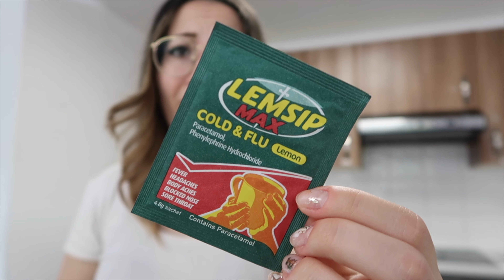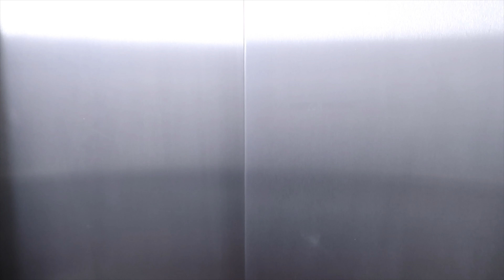VLOG | Avril Lavigne Love Sux Tour! Come with me to see AVRIL LAVIGNE LIVE @ ALEXANDRA PALACE LONDON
Hi guys! In today’s video I'm gonna bring you guys along and show you my Avril Lavigne Love Sux Tour experience!
Also If you’re new to my channel don’t forget to hit that SUBSCRIBE button and the little bell next to it, in order to be notified when I post a new video!

-Amazon Music

BUY TICKETS TO MY NEXT GIG... 25th June at The Moustache Bar, Dalston

My last video: PARIS VLOG | Louvre, Eiffel Tower sparkling, Arch of Thriump, Photo Spots & Places to Eat! (Part 2)

For any business enquires or if you would like us to collab, please contact me at: with "Vaniglia's World" in the Subject line, I shall reply in a couple of days!

PS. If you have any request for videos you would like to see be sure to leave them below!